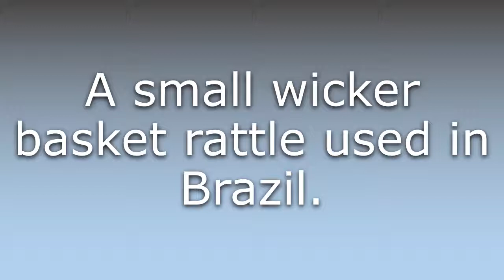What does Caxixi mean?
What does Caxixi mean in English? Learn the meaning of Caxixi.